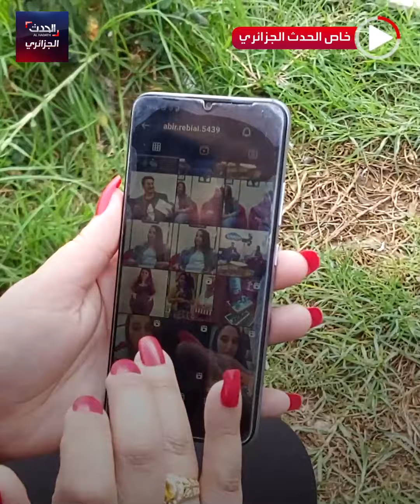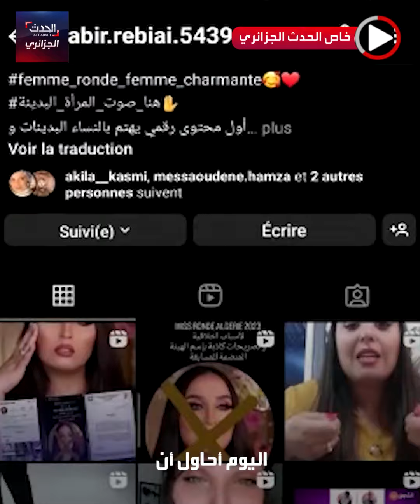عبير بيدنة .. تناضل من أجل حقوق البدينات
وزنها منعها من تحقيق حلمها..عانت كثيرا من التنمر .. يصفها المجتمع بصفات جارحة .. لكنها رفعت التحدي ضده .. لتقول "للبدينات أيضا مكانة مهمة في المجتمع" تعرف علي قصة "عبير ربيعي".